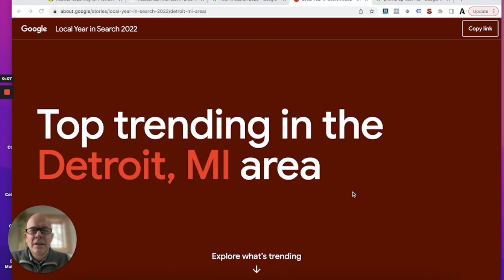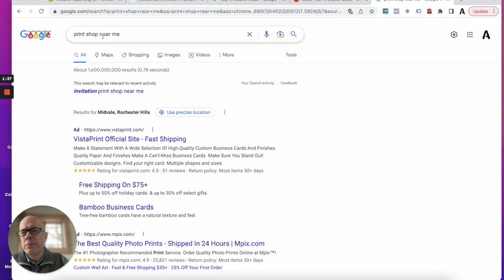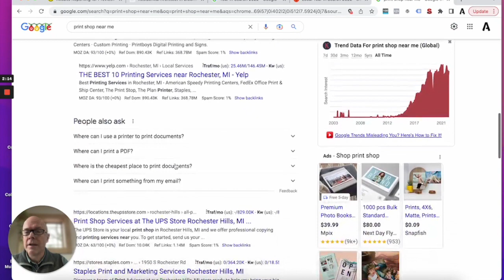How to Rank Your Local Business on Google in 2023 | Armory Digital Marketing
Here are some TOP SEARCH highlights in Detroit Michigan from 2022! Let this video help explain the importance of Google Ranking and inspire you to get ON that Local SEO this year!